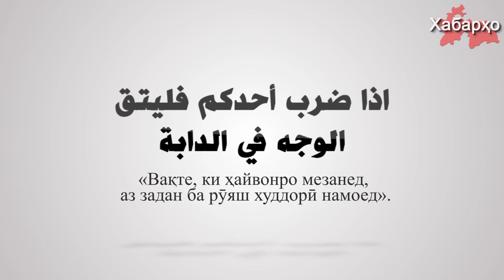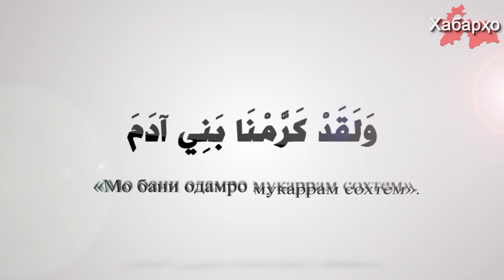Дар Чеченистон муштзани ММА аз Ӯзбекистон пас аз ҷанги тан ба тан фавтид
Чи тавре ки ТАСС ба хонаводаи Нурматов такя намуда иттило  медиҳад, санаи  7-уми октябр муштзани ҷанги тан ба тани омехта шуда аз Ӯзбекистон Бекзод Нурматов пас аз муҳориба бо муштзани чечен Беслан Исоев дар мусобиқаи Absolute Championship Akhmat 100, ки санаи 4-уми октябр дар шаҳри Грозний баргузор гардида буд вафот кард.

Пурра дидани ҳамаи хабарҳо дар як барномаи "Хабарҳои Тоҷикистон ва Осиёи Марказӣ 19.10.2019 (اخبار تاجیکستان) (HD)"